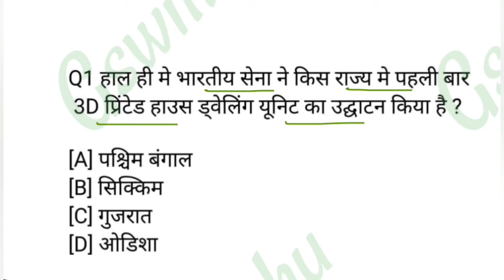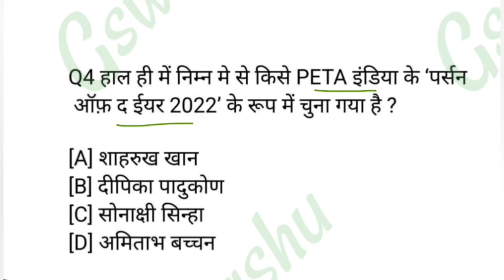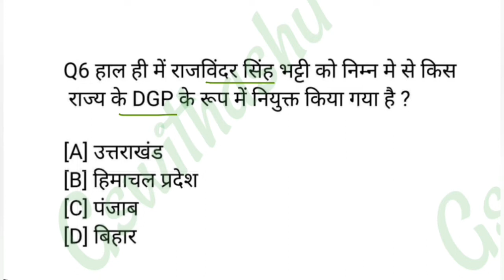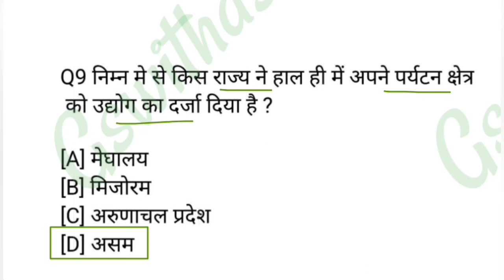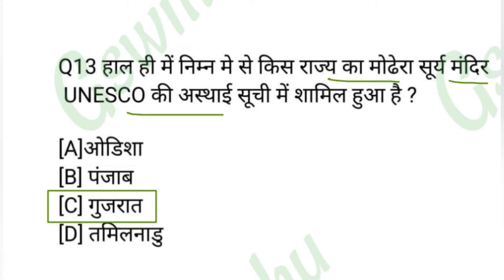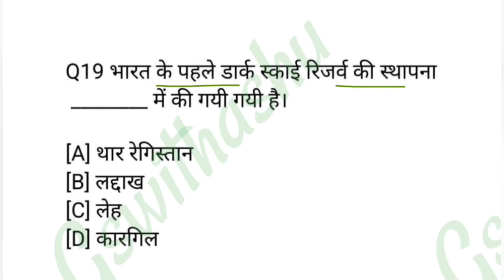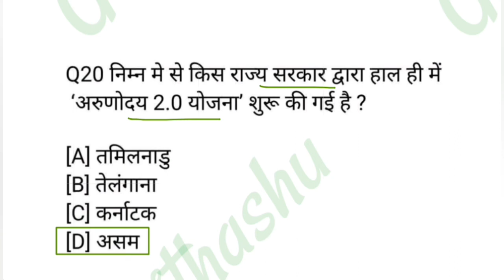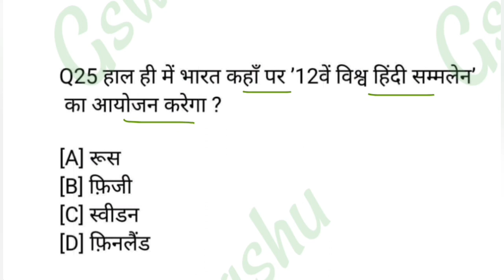68th bpsc current affairs book | 68th bpsc eduteria current affairs 2022-23 | speedy current affairs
68th bpsc current affairs book | 68th bpsc eduteria current affairs 2022-23 | speedy current affairs

68th bpsc current affairs
daily current affairs for bpsc 68th
current affairs
current affairs today
67th bpsc current affairs 2022
bihar currrent affairs
daily current affairs 2022
67th bpsc current affairs
daily current affairs
bpsc current update
bihar current affairs 2022 today